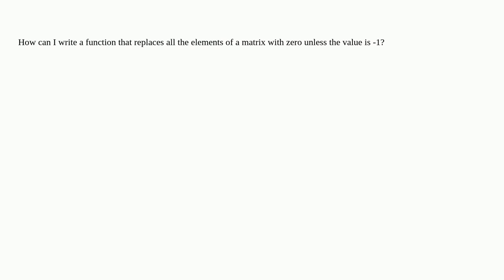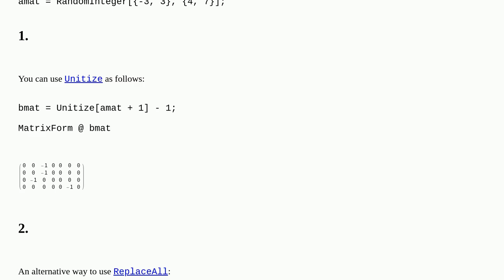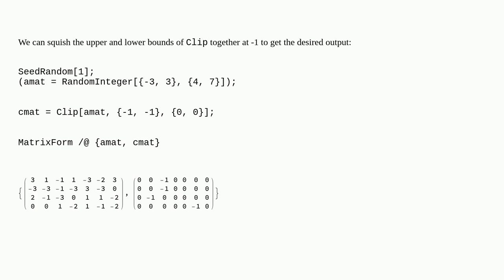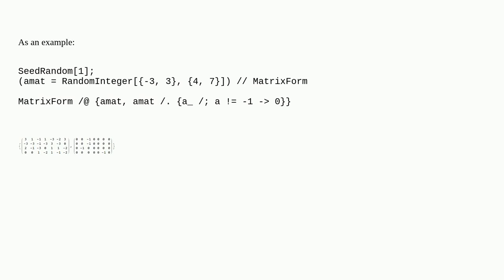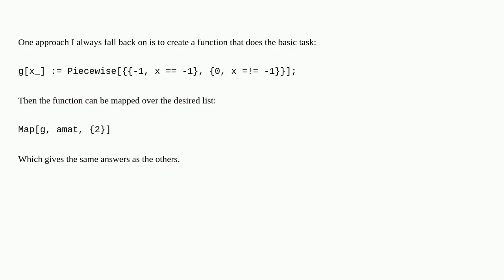Mathematica: Function to replace values of elements of matrix with 0 unless the value is -1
Function to replace values of elements of matrix with 0 unless the value is -1

A special thanks goes out to the community

  replacement matrix